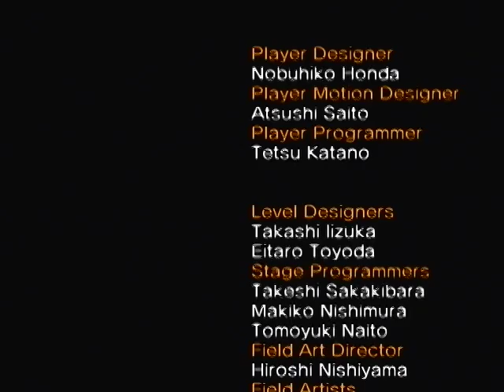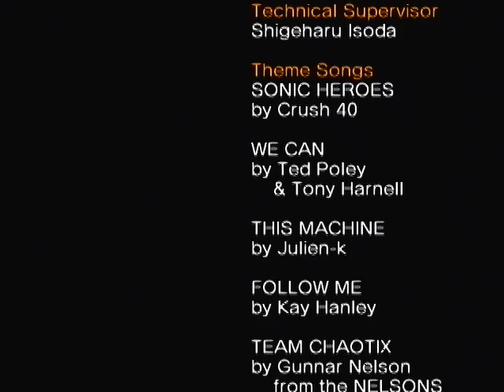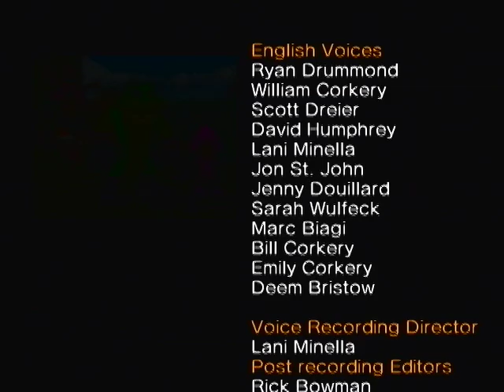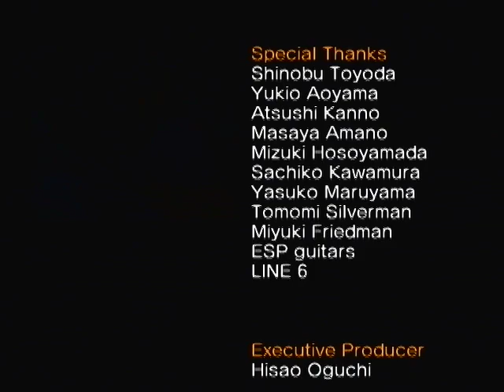Let's Play: Sonic Heroes (8) Metal Madness & Metal Overlord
Metal Sonic, what big. spikes you have?